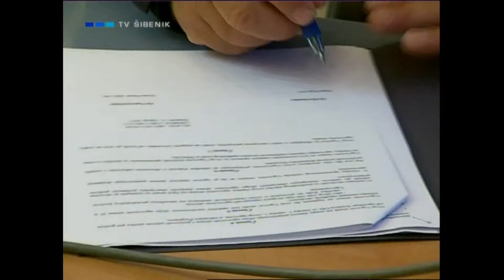TVS .. koliko je pola od 250.000kn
koliko je pola od 250.000kn ?